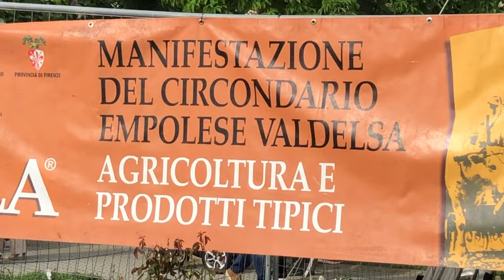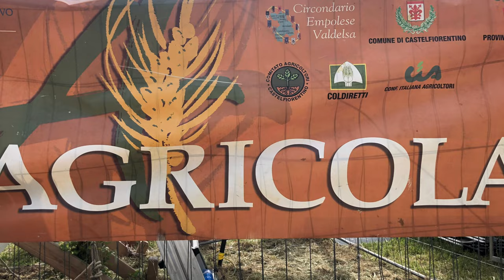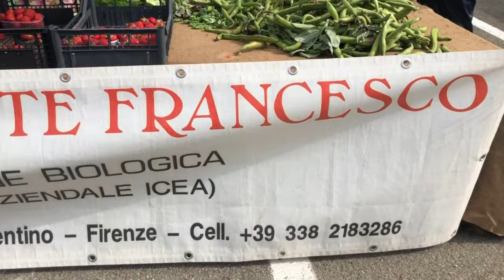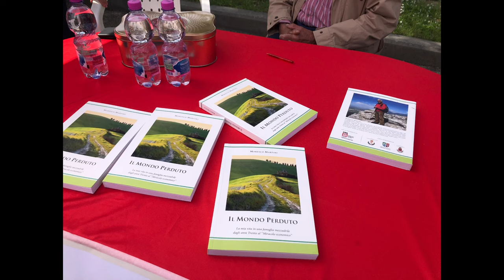AGRICOLA 2022 - Castelfiorentino (Fi)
AGRICOLA 2022, il ritorno!

Sabato 7 e domenica 8 maggio a Castelfiorentino (FI) è tornata AGRICOLA, festa dell’agricoltura dell’Empolese Valdelsa, con mercato di prodotti tipici, spettacoli e rievocazioni di vita rurale, dimostrazioni pratiche e laboratori didattici, nella quale si fondono in un legame virtuoso tradizione, innovazione, trasmissione dei “saperi” e prospettive di sviluppo.

Bagno di folla nella vasta area sportiva che ha accolto una cinquantina di espositori e ha fatto riscoprire il gusto dello stare insieme all'aria aperta.

“Il primo fine settimana di maggio è da sempre riservato ad “Agricola”, una delle feste più amate – osserva il Sindaco di Castelfiorentino, Alessio Falorni – che dopo due anni di stop forzato torna con i suoi espositori e i suoi sapori, rinnovando quel felice connubio tra agricoltura di qualità, territorio, turismo, cultura. Una manifestazione nata per valorizzare i prodotti tipici dell’Empolese Valdelsa, ma anche un’occasione di confronto con le associazioni di categoria su temi di attualità, e un’opportunità per le nuove generazioni di comprendere l’importanza del valore del cibo. Una festa che ben si collega alla nostra storia, certificata dall’esperienza di Cosimo Ridolfi a Meleto, dove fondò nel 1834 la prima scuola agraria in Italia, e al polo scolastico dell’Enriques, in cui è presente un indirizzo agrario."

Terraepassi era lì per incontrare alcuni dei protagonisti.